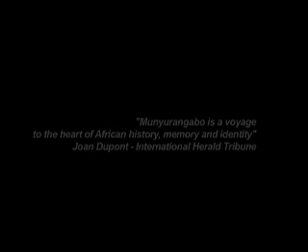Munyurangabo (2007) | Trailer | Jeff Rutagengwa | Eric Ndorunkundiye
After stealing a machete from a market in Kigali, Munyurangabo and his friend, Sangwa, leave the city on a journey tied to their pasts. Munyurangabo wants justice for his parents who were killed in the genocide, and Sangwa wants to visit the home he deserted years ago. Though they plan to visit Sangwa's home for just a few hours, the boys stay for several days. From two separate tribes, their friendship is tested when Sangwa's wary parents disapprove of Munyurangabo, warning that "Hutus and Tutsis are supposed to be enemies."

Director: Lee Isaac Chung
Writers: Samuel Gray Anderson, Lee Isaac Chung
Stars: Jeff Rutagengwa, Eric Ndorunkundiye, Jean Marie Vianney Nkurikiyinka